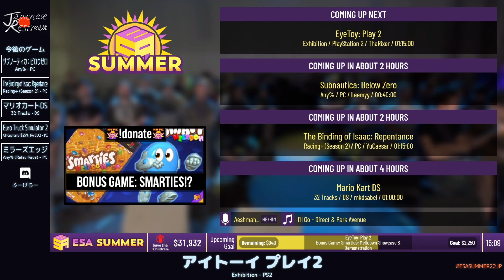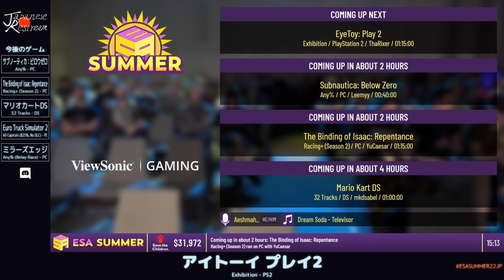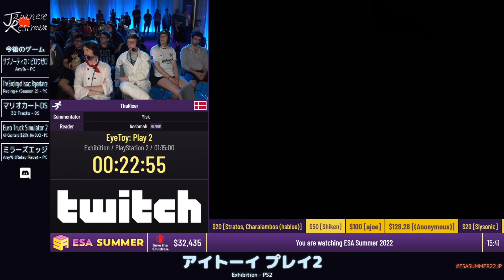アイトーイ プレイ2 | ESA Summer 2022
カテゴリ：Exhibition

プレイヤー：tharixer, Friends

解説：なし